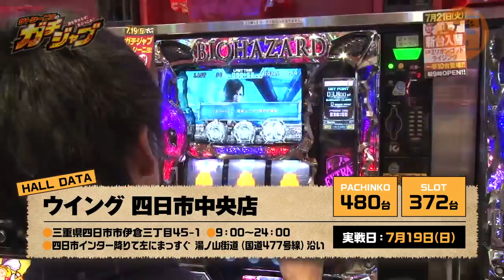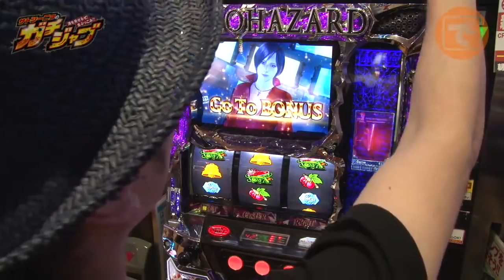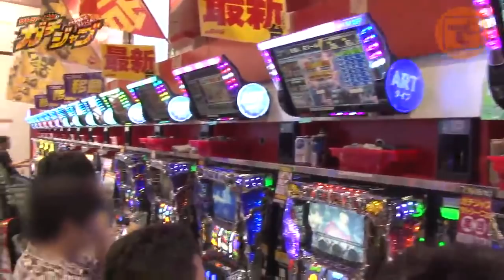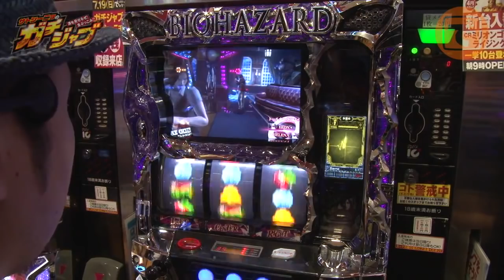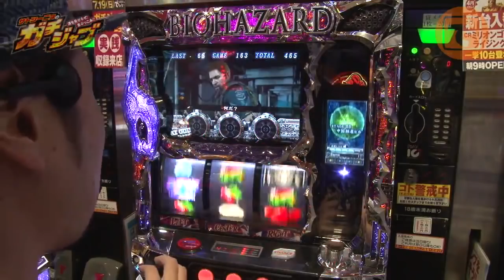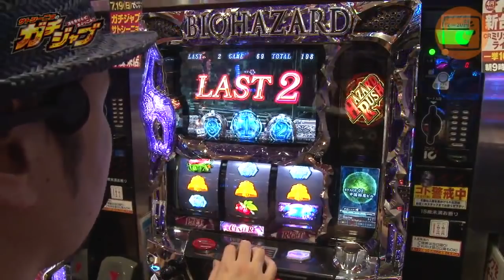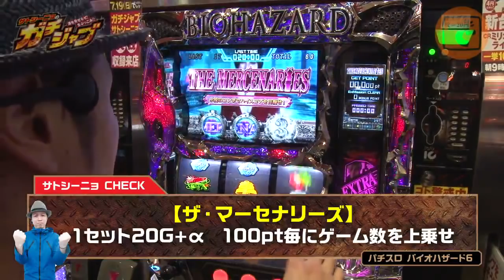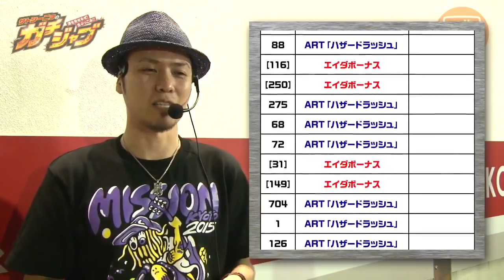ガチジャブ#08（パチスロ バイオハザード6編）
「ガチサバ」にて華麗な立ち回りを見せているサトシーニョが、実戦機種を1機種に絞り込み、機種の説明からガチアツなポイントまで、見せ場を作るためにジャブジャブ突っ込みます! 実戦機種はTwitterにて行なっているアンケートで決定!!（‪@satoshi_nyo）